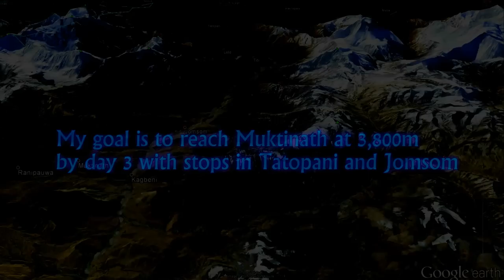A motorcycle journey into the Himalaya: Road to Mustang (Nepal Annapurna) Royal Enfield Bullet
Join me on this 5 day tour to the Tibetian Kingdom of Mustang in the Himalayas. The journey was filmed in February 2015 - it follows one of the deepest gorges in the world, along the Kali Gandaki River. My motorcycle is a Classic Royal Enfield 350cc made in India - a rental from Kathmandu. The tour starts in Pokhara, Nepal with overnight stays in Tatopani and Jomsom. I'm trying to reach Muktination at 3,800 Meters. The mountain ranges are the Annapurna and Dhaulagiri, both over 8000 Meters high. Its still early February so some locals told me I may not be able to reach my destination due to ice along the trail. This is filmed in POV, i hope this will give you an idea of the riding conditions and scenery along the way.